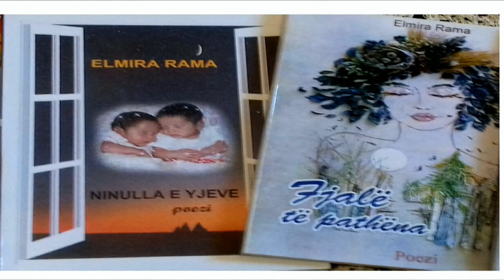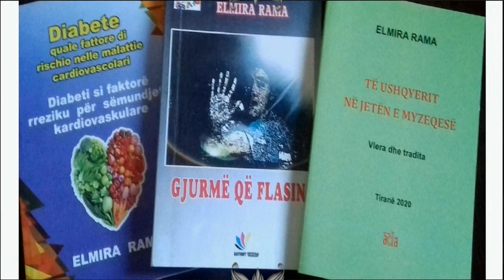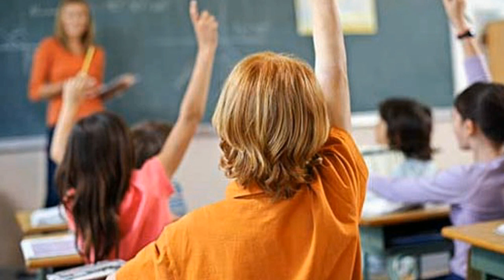Letër urimi për ditën e parë të shkollës!-____ELMIRA RAMA!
Miq te dashur  qe me ndiqni!Eshte padyshim per mua nje gje mjafte e bukur kur shoh poete e poetesha mjafte te talentuara , te cilat me vargjet e tyre brilante na e bejne me te bukur diten, po po, eshte e vertete kjo qe them e me besoni. Padyshim secili prej shkrimtareve ka menyren e vet te te shkruarit, ka stilin e tij dhe vecantia e secilit prej tyre le gjurme tek secili lexues.Per te gjithe apasionuarit e letersise dashamires te artit e te se bukures, ju ftoje te regjistroheni ne kanalin tim per te ndjekur krijimet dhe materialet letrare nga shkrimtare te ndryshem shqiptare e jo vetem. Ndersa per krijuesit te cilet deshirojne te behen pjese me shkrimet e tyre ne kanalin tim mjafte te me shkruajne ne adresen time te imelit qe ndodhet tek informacioni I kanalit. Faleminderit, dhe pa humbur kohe ju prezantoje me nje pene te mprehte e cila vjen per here te trete ne kanalin tim kesaj here me nje proze te shkurter letrare.

Elmira Rama është pjesëtare e grupit të shkrimtarëve të Bashkisë Patos, si autore e pesë  botimeve, dy prej të cilëve  janë vëllime poetike me tituj :
 “Ninulla e yjeve” dhe “Fjalë të pathëna”.  Poezi të Elmirës gjejmë në antologjitë e festivalit  poetik  “Gjurmët Naimiane” (Përmet), në  disa numra të revistës letrare  italiane  “UT”, në gazeta online.  Pasioni për poezinë ka lindur qysh fëmijë, edhe pse  akoma nuk dinte t’i  kthente emocionet në fjalë.
Tre botime të tjerë janë hulumtime gjatë përvojës së punës, janë rezultat i pasionit si amatore e vëzhgimit shkencor.
1-“Diabeti si faktorë  rreziku për sëmundjet kardiovaskolare”,
2-“Gjurmë që flasin”
3- “Të ushqyerit në jetën e myzeqesë”.
Elmira ka marrë titullin Doktore në Biologjinë e Nutricionit  dhe Mësuese në degën e Kimi- Biologjisë.
Për ditën e parë të shkollës në kushtet e mbrojtjes nga koronavirusi, ajo ka shkruar një letër për të gjithë nxënësit.  Le ta ndjekim se bashku

 Letër urimi për ditën e parë të shkollës!
 Të dashur  fëmijë!
Sot është dita e parë e shkollës për ju, ndryshe nga të gjitha ditët e para në historinë e saj. Gjithçka do ta ketë frymëmarrjen nën një maskë dhe ju do të përqafoheni vetëm me sy, duke ruajtur distancën. Mos u trembni!  Asgjë për t’u shqetësuar, vetëm kujdes.
Unë e imagjinoj kënaqësinë e uljes në bankë, buzëqeshjen tuaj, aromën e librave, ëndrrën e thurur në një mëndje të brishtë, shqetësimin e nënës, urimet e shumta. Natyrisht edhe motivi i letrës sime është patjetër urimi, ndaj ju uroj me zemër : suksese në udhën e bukur të dijes. Por, do të ndjehesha në faj nëse nuk ju bëj me dije se  udhën e dijes, nuk mund t'ua shtroj askush me lule të bardha. Ato mëso t’i mbjellësh vetë me këmbëngulje, për të ecur pastaj me hap të sigurt dhe kokën lart në udhën e jetës. Vazhdo të studjosh, lexo vazhdimisht dhe mos e ndaj pyetjen “pse” pas çdo paragrafi që lexon.
 Fëmijë të dashur!
Koha është për ju.
Buzëqeshja juaj dhe drita e dijes nuk mbulohen kurrë.
Ato shkëlqejnë kudo e sidoqoftë.
Suksese!